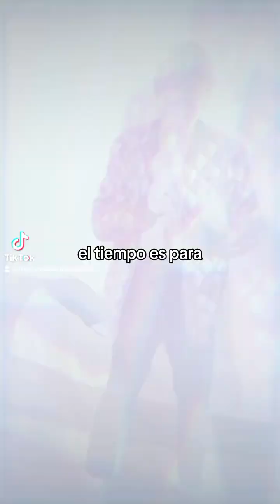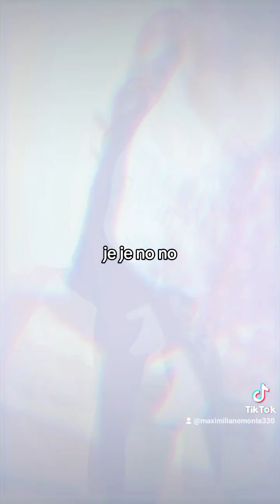Megan Fox&)* Samuel Michael Jackson#777 BAD karaoke#b @MULTIMUSICMEXICO 7🇨🇴🇨🇴🇨🇴🇨🇴🇩🇪🇩🇪🇩🇪🇩🇪🇩🇪🇩🇪🇨🇴